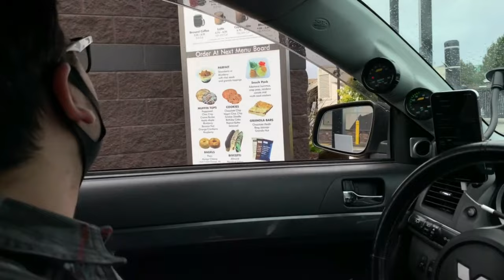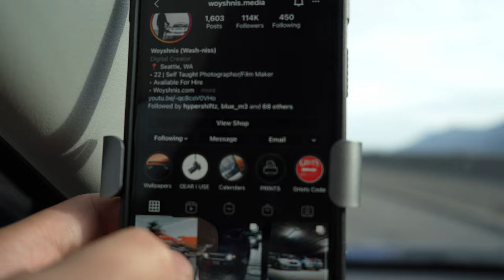Best Evo X Mod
In this video we show how to install Vland headlights on an Evo X with a review of how they fit and install. We also go into detail of what you will need for your Evo X install.

Bonus Content

I got to work with the amazing Brandon Woyshnis from @Woyshnis Media! I've always wanted to be featured in one of his videos. And now the video will be coming soon!  'Twas such an honor working with Brandon!

I was also able to install some VLand Headlights to Papa Smurph! They look great! Hope you enjoy the video!

Video Clip from his Video "Super Car Cut"